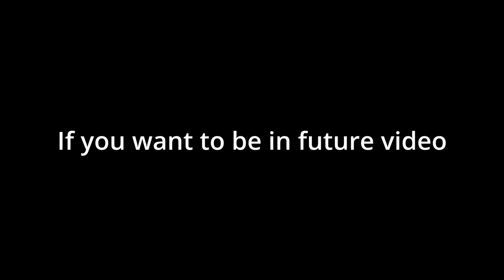So i fight my fan in Roblox Bedwars